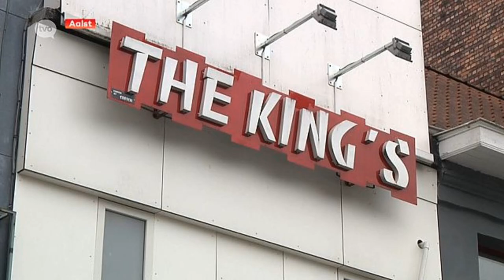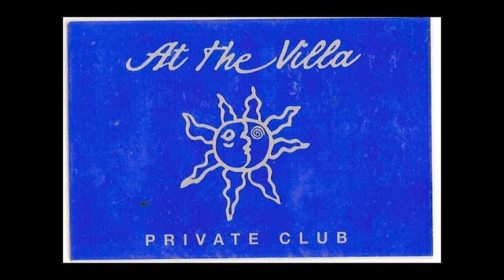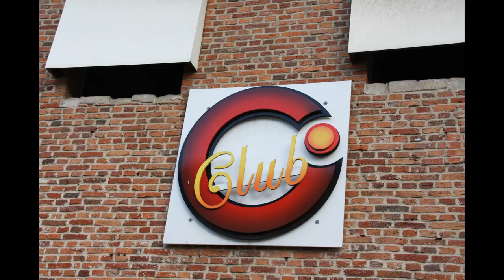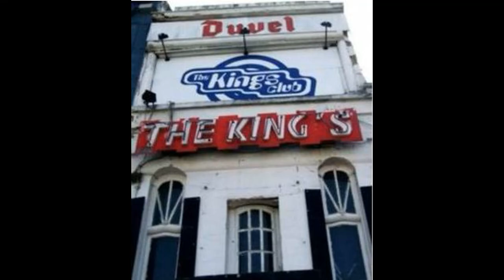RETRO HOUSE MUSIC ► SET 104 - GREG S @ La Rocca Stage (Legacy Festival 2022) Retro Set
(use this link to sign up, collect 5 cards from the new cards market and win one free limited card)